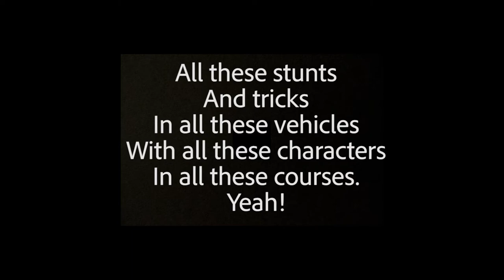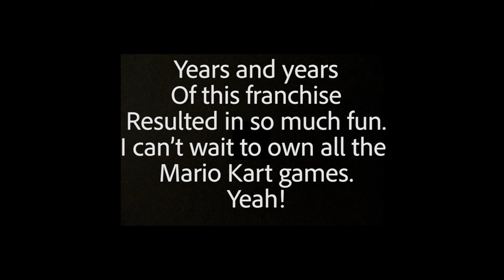"Mario Kart" Lyrics (KarlDaGreat; P5)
This is the lyrics of my song "Mario Kart", part of the album "Gaming Vol. 1".